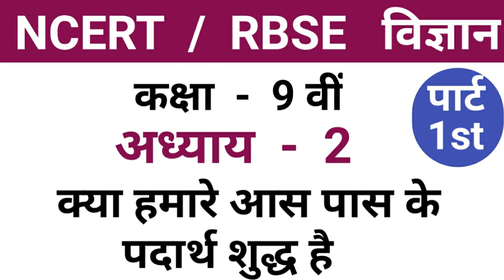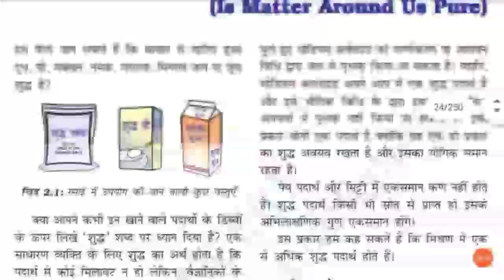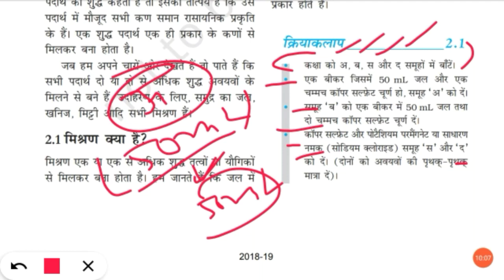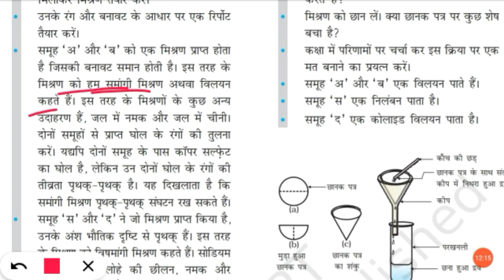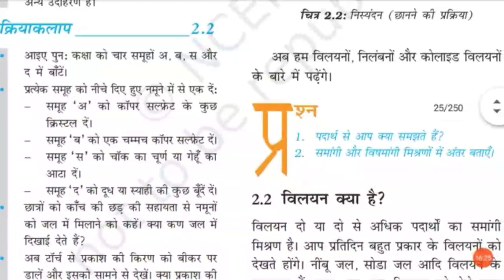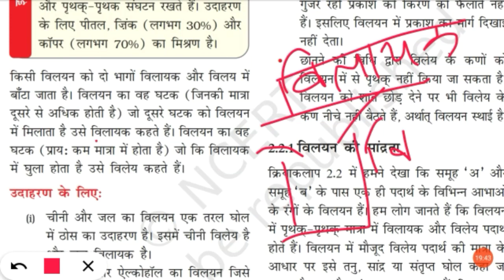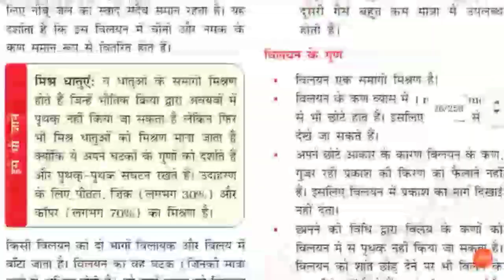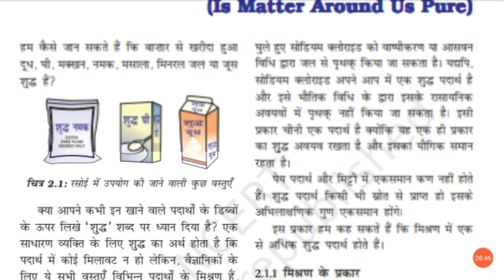ncert class 9 science chapter 2 | 9th class science chapter 2 | class 9 science chapter 2 in hindi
ncert class 9 science in hindi,

ncert class 9 science chapter 2 hindi medium,

ncert class 9 science chapter 2 explanation,
ncert class 9 science chapter 2 explanation in hindi,

ncert class 9 science chapter 2 is matter around us pure,

is matter around us pure in hindi,

rbse class 9 science,
rbse class 9 science in hindi,

rbse class 9 science chapter 2 in hindi,

rbse class 9 science chapter 2 is matter around us pure,
rbse class 9 science chapter 2 explanation in hindi,

rbse class 9 science chapter in english,
rbse class 9 science chapter 2 in english,

9th class science,
9th class science in hindi,

9th class science chapter 2,
9th class science chapter 2 in hindi,

9th class science chapter 2 explanation in hindi,
9th class science chapter,

9th class science chapter 2 explanation,
9th class science chapter ncert,

9th class science chapter 2 ncert,
9th class science chapter 2 ncert in hindi,

9th class science chapter 2 in hindi medium,
9th class science chapter 2 hindi medium,

9th class science chapter 2 question answer,

class 9 science chapter in hindi,

class 9 science chapter 2 is matter around us pure,
class 9 science chapter 2 ncert,

class 9 science chapter 2 ncert in hindi,
class 9 science chapter 2 ncert explation,

9 class Science chapter 2,
9 class science chapter 2 in hindi,

9 class science chapter 2 ncert,
9 class science chapter 2 in hindi medium,

9 class science chapter 2 explanation,
9 class science chapter 2 ncert in hindi,

9 class science chapter 2 hindi medium,
9 class science chapter 2 ncert Hindi medium,

is matter around us pure in hindi medium,
is matter around us pure hindi medium,

is matter around us pure class 9,
is matter around us pure class 9 bkp,

is matter around us pure class 9 vedantu,
is matter around us pure class 9 unacademy,

is matter around us pure class 9 in hindi,
ncert is matter around us pure,

ncert is matter around us pure in hindi,
ncert class 9 is matter around us pure,

ncert science class 9 chapter 2 in hindi,

ncert science class 9 chapter 2 explanation,
ncert science class 9 chapter 2 hindi medium,

ncert 9th class Science,
ncert 9th class science chapter 2,

ncert 9th class science chapter 2 in hindi,
ncert class 9th science chapter 2,

ncert 9th class science chapter 2 hindi medium,
ncert 9th class science chapter 2 is matter around us pure,

ncert class 9th chapter 2 is matter around us pure,

ncert class 9 science chapter 2 | 9th class science chapter 2 | ncert 9th class science chapter 2 | class 9 science chapter 2 in hindi | ncert class 9 science chapter 2 in hindi | rbse class 9 science chapter 2